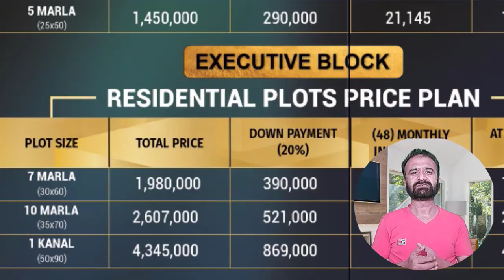RUDN Enclave Rawalpindi Latest News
In this video we shared information about RUDN Enclave Rawalpindi Latest News